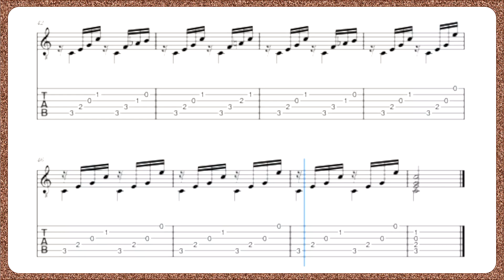Mauro Giuliani OP 100 / 10 Vivace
Mauro Sergio Giuseppe Pantaleo Giuliani (Bisceglie, 27 de julho de 1781 - Nápoles, 8 de maio de 1829) foi um violoncelista, violonista e compositor italiano. É considerado como um dos virtuosos da guitarra solo do começo do século XIX